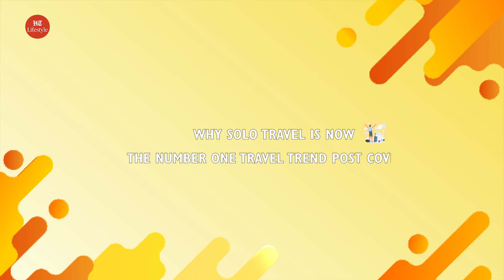Why Solo Travel Is Now The Number One Travel Trend Post Covid | Culture Curry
Let's get to know in detail about the Rise of solo travel post pandemic.